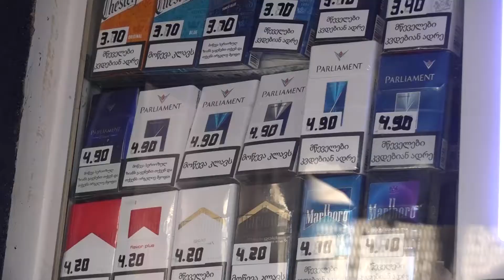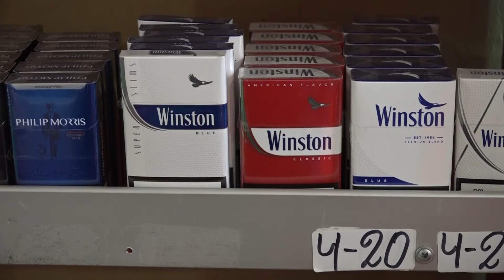პირველი მაისიდან დახურულ სივრცეში სიგარეტის მოწევა იკრძალება